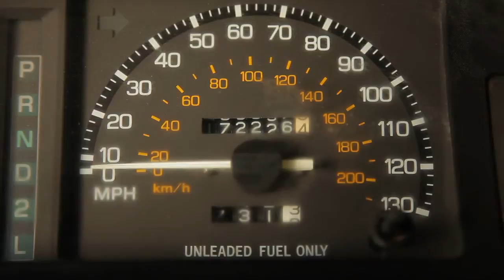Toyota - BJ Rome